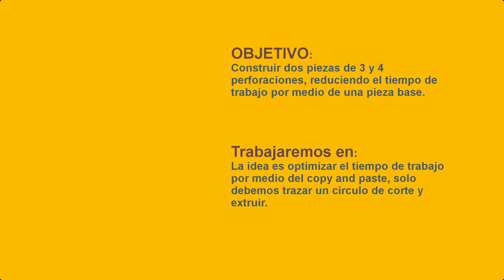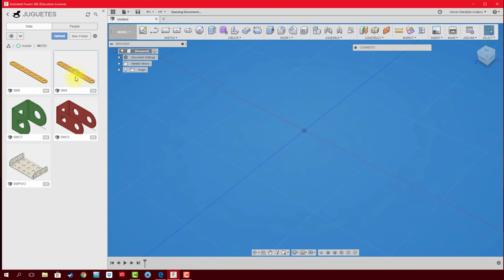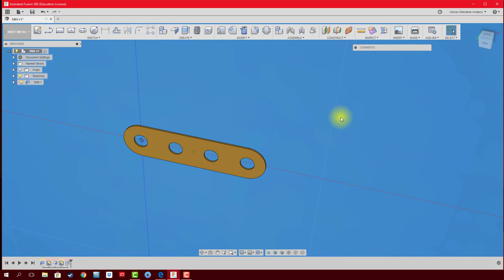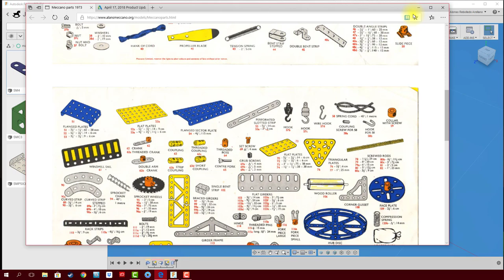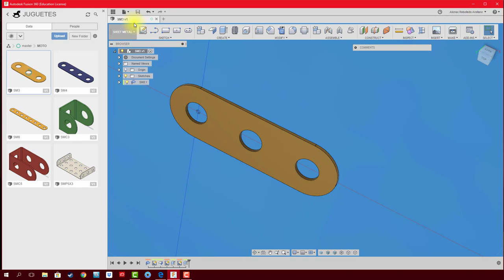FUSION 360 #64 SHEET METAL: BARRA PERFORADA x3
Dentro de las piezas más comunes que encontramos dentro del juguete MECCANO, podemos tener  una barra perforada de 3 perforaciones, acá te enseño como optimizar el tiempo en el diseño de las mismas.